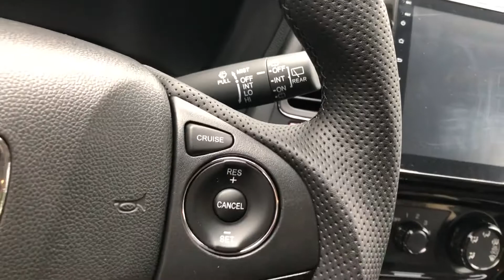Honda Jazz Fit Vezzel GP5 GK HRV Carbon Fiber Steering Wheel